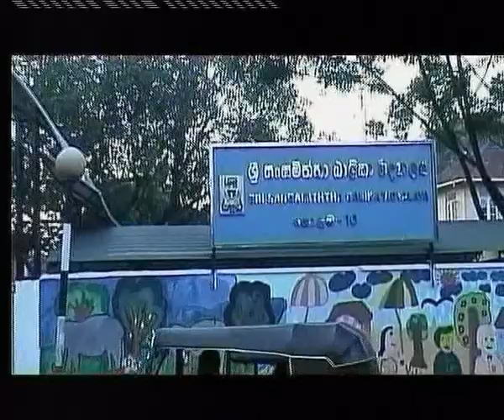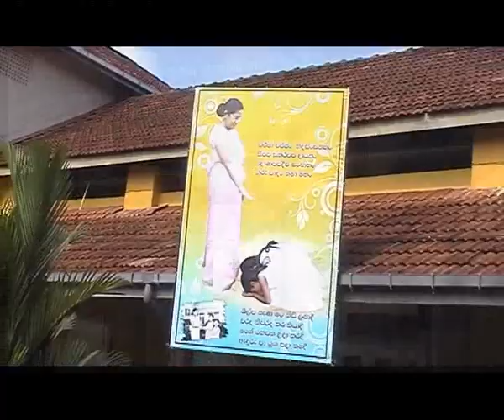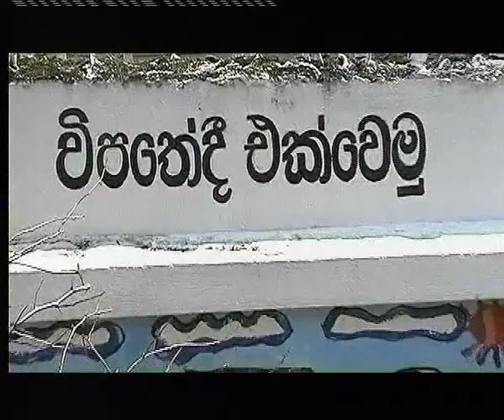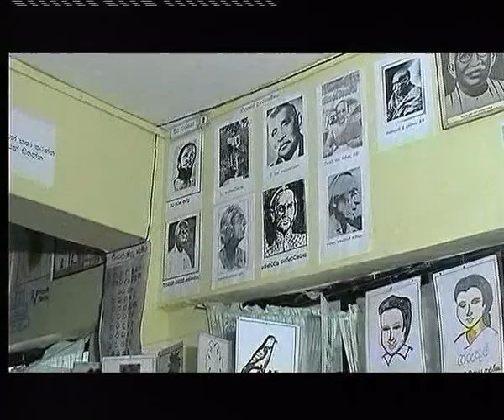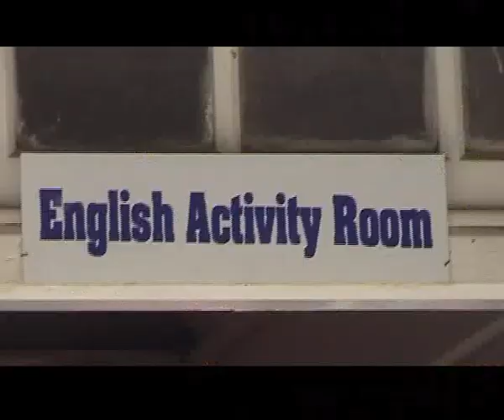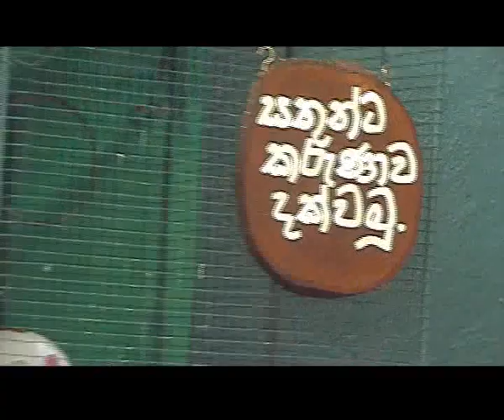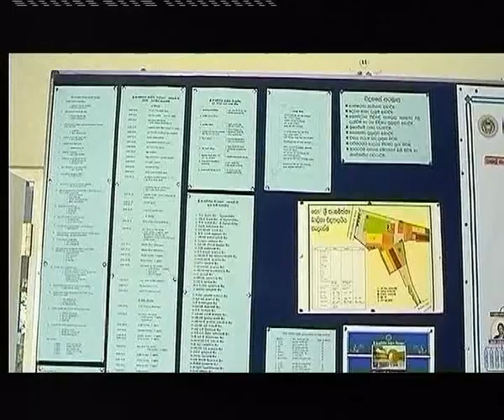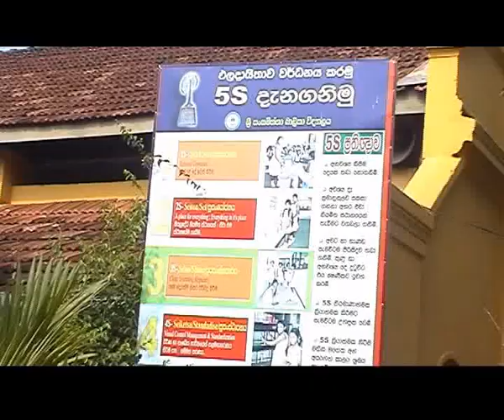Sangamitta Balika Vidyalaya - Colombo - Sri Lanka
Overview of Sangamitta Balika Vidyalaya - Colombo - Sri Lanka